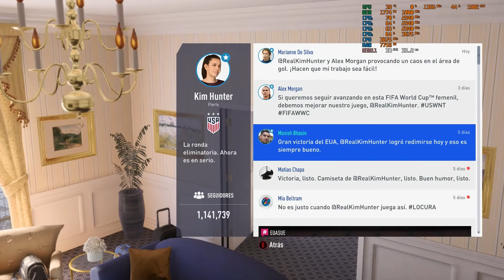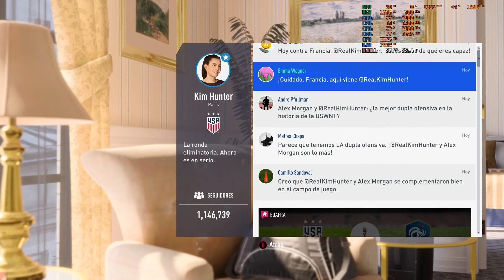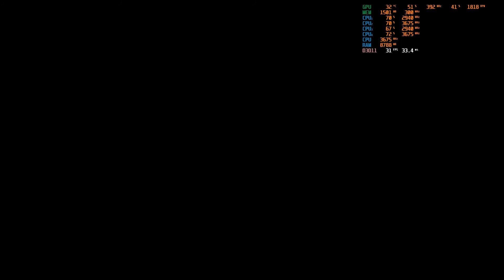Fifa 19 El Trayecto Kim Hunter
Continuamos disfrutando de lo mejor que hizo EA hasta hoy en dia que fue crear y poner un verdadero modo historia.
Mientras Mierdakis quiero decir KAKAMI (KONAMI) sigue vendiendo un antiguo , aburrido y mierdoso BAL (Be a Legend) o Ser una leyenda.